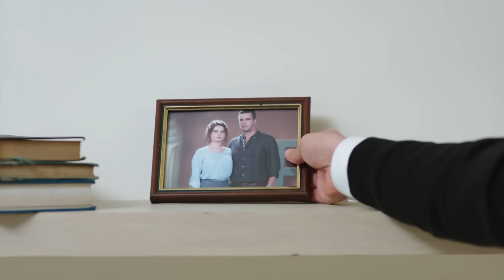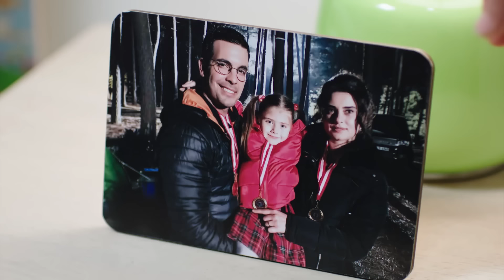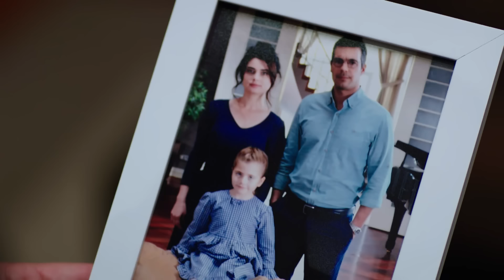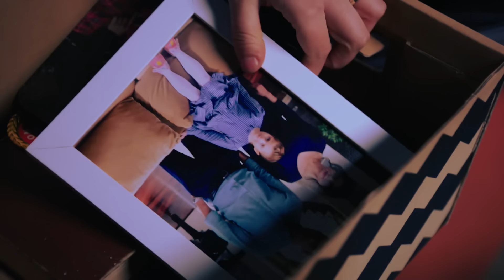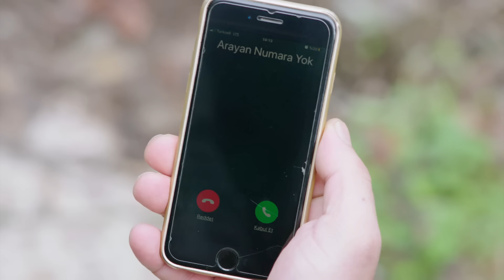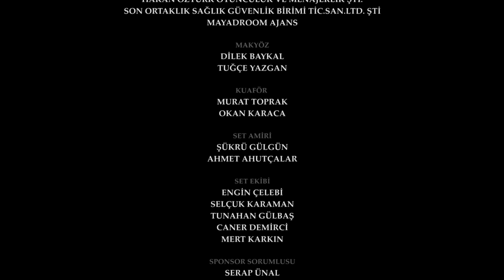La Promesa Capítulo 304 (en español)